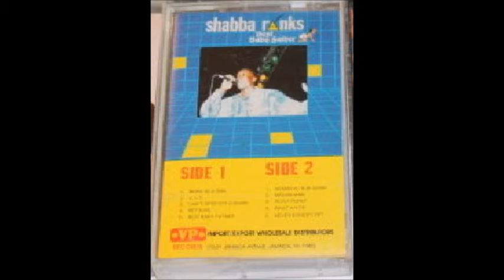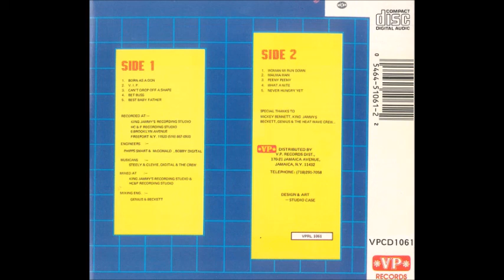Shabba Ranks - Mauma Man 1991 Remastered HQ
ShabbaRanks Shabba Ranks Shabba Ranks - Mauma Man 1991 Remastered HQ perfect tune...